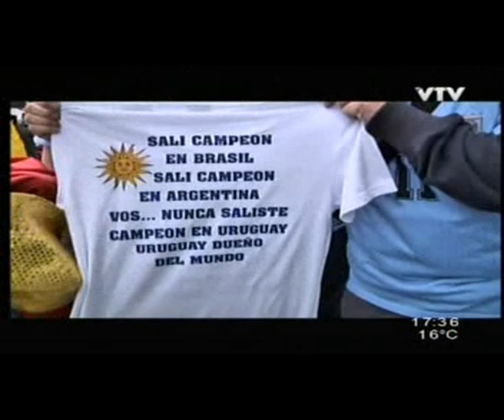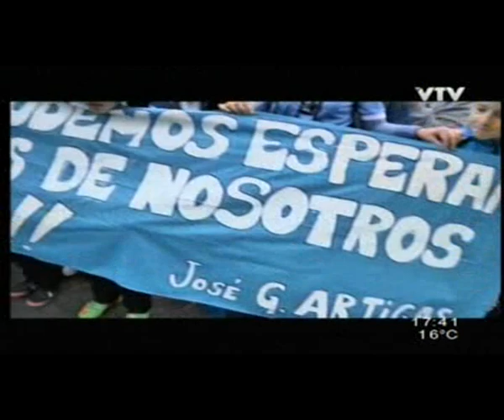Cámara Celeste Mundial: Quinto programa en Brasil (URU - ING) Bloque 3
La popular creación de Sergio Gorzy esta vez en el Mundial de Brasil 2014. Reviví todos los momentos y cada una de las emociones de nuestros leones celestes en Brasil.

NO IMPORTA EN QUE CANCHA JUGUEMOS A LA CELESTE LA SIGO A DONDE VA.

Cámara Celeste somos: Sergio Gorzy, Rafael Cotelo, Marcelo Ruiz Diaz, Andres Eguren, Salo Szafran, Andrea Fortunatto y Martina Malnatti.